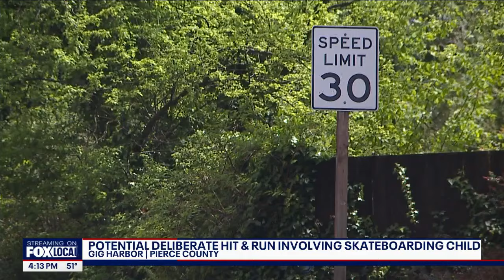Potential deliberate hit-and-run involving child on skatebaord in Gig Harbor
Police are investigating what they believe could be a deliberate hit-and-run of a child on a skateboard in Gig Harbor, Washington.